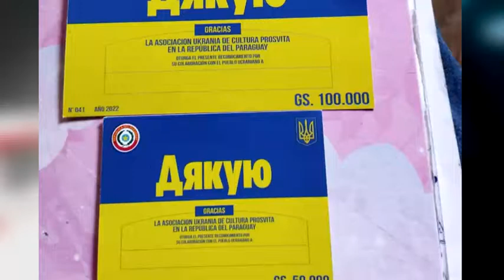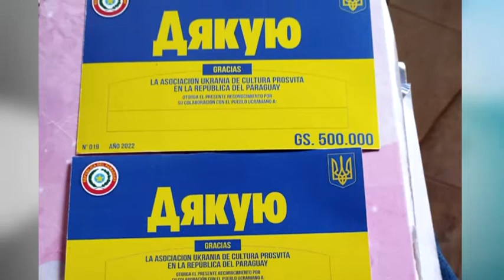Colectividad realiza actividades para enviar ayuda a Ucrania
Andrés Baranski, presidente de la Asociación Ucraniana Cultura Prosvita, alegó que se encuentran realizando actividades para reunir fondos para la Cruz Roja Internacional instalada en Ucrania.

En una de las actividades, que se trató de una colecta, la organización logró juntar unos Gs. 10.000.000 y otra, la venta de galetos, unos Gs. 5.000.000.

Baranski agradeció a la colectividad residente en la región y a la ciudadanía al sumarse a la causa, atendiendo que esto demuestra la solidaridad del pueblo paraguayo a Ucrania.